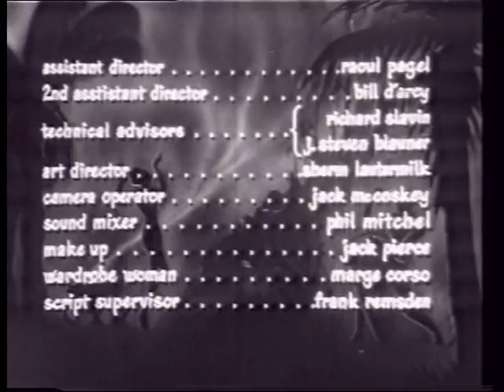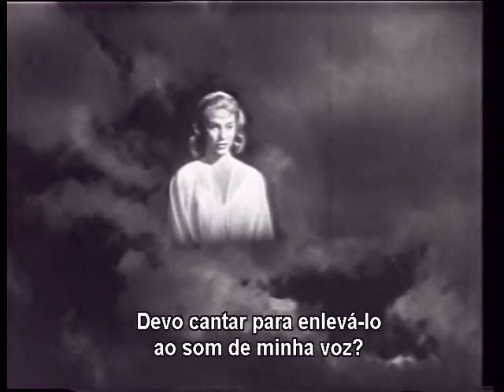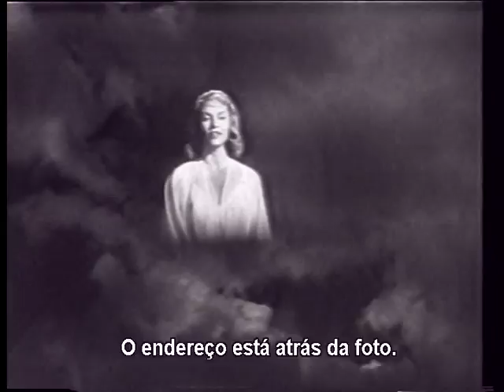O Círculo do Diabo (The Devil's Hand, 1961) - Legendado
A man is haunted by visions of a beautiful woman. When he finally meets her, he winds up involved in a Satanic cult.

Director: William J. Hole Jr.
Writer: Jo Heims

Stars: Linda Christian, Robert Alda, Ariadna Welter and Neil Hamilton